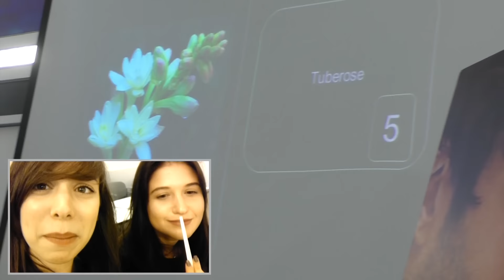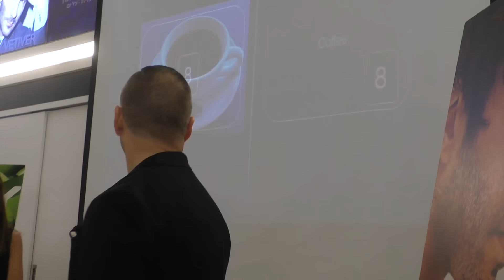ולוג ריחני במיוחד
✰  אל תשכחו להירשם לערוץ (: ✰

✧ קופונים והנחות! ✧

✪ מברשות ואיפור של סיגמא! משלוח חינם מ75$
בקניה ב30$ ומעלה תקבלי מוצר איפור במתנה מהמבחר המוצע, ובהרשמה לניוזלטר תקבלי 10% הנחה